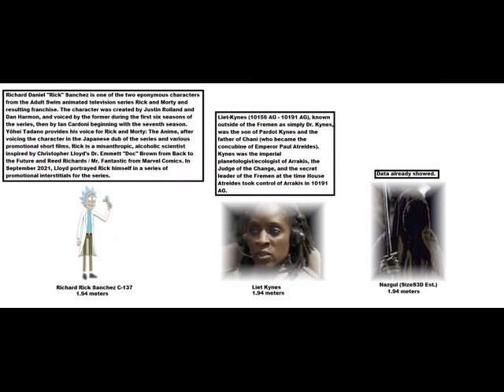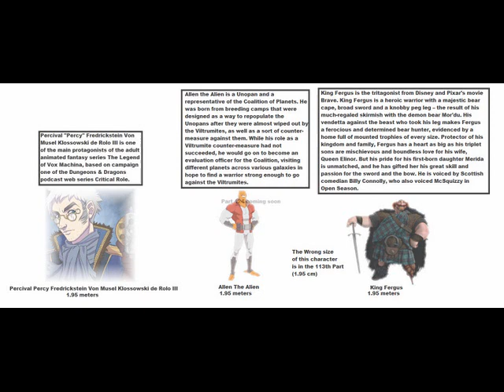True Everything Size Comparison Cooperation Universe Part 423